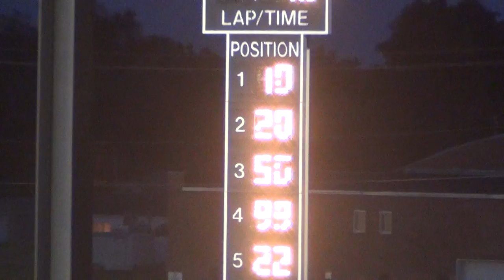Osky Stock Car A Main 7 15 2014